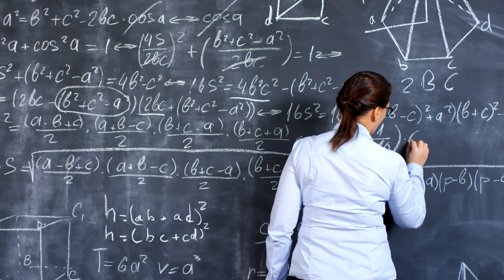How to Homeschool | Homeschool Curriculum | Homeschool is A Niche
What is Homeschooling? How to Homeschool?
What is the homeschool curriculum?

Homeschooling isn't easy and it is a full-time job. Many women who are working from home find they have to juggle their roles as mothers, wives, entrepreneurs, homeschoolers (or teachers), and more. Join me as I discuss how to homeschool and do online business.

Do you want to homeschool your kids and do online business at the same time?
Having a child that is home-educated can be a big relief to parents who don't want their children in a traditional school environment.
In this video I will show you how you can homeschool your child while working on an online business.
I will also go over the benefits of homeschooling and tips for making it work.

Do you know that you can add Holistic Taekwondo Program is part of your homeschool curriculum?

Chapter of the Interview
00:00 Intro
01:22 Who Is Adrienne Brown
06:19 What is Homeschool
11:04 Mommy's Time. How to Manage Productivity
16:00 Importance to Delegate Chores to Our Children
25:12 Taekwondo in Homeschool Curriculum

What is your #1 takeaway?  I will personally reply to your comment or questions.

FREE Course: TAEKWONDO for Physical and Mental Health
Want to become smarter in self-protection?  You can also use the video as an exercise video to improve confidence & get in shape.

You can still take a FREE course in basic taekwondo